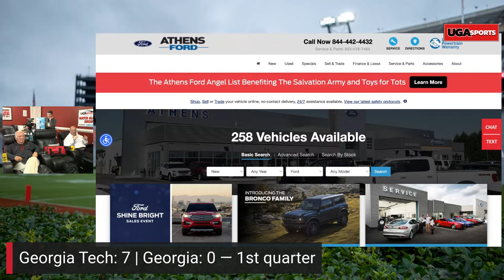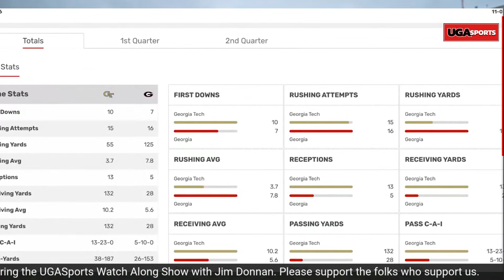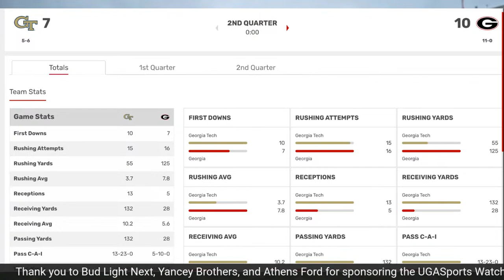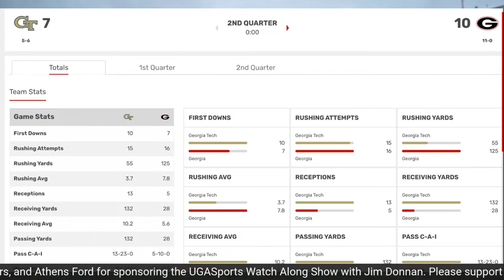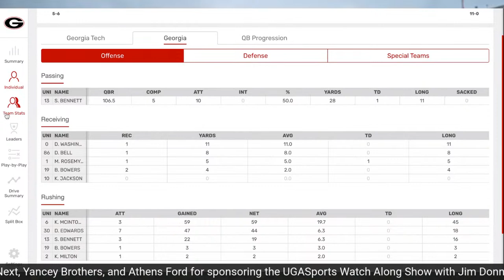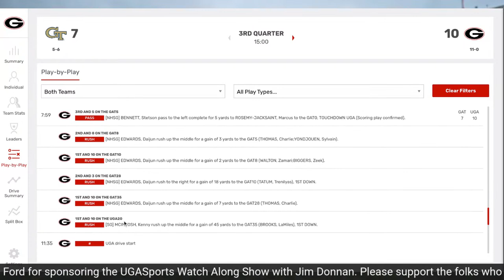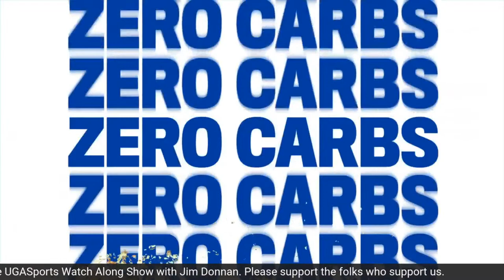UGASports Watch Along Show with Jim Donnan: Georgia Tech vs. Georgia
Watch Georgia Bulldogs football on your main screen and have our  live commentary from Jim Donnan, Radi Nabulsi, and Dayne Young on your second screen.

Start your new career as a service technician.